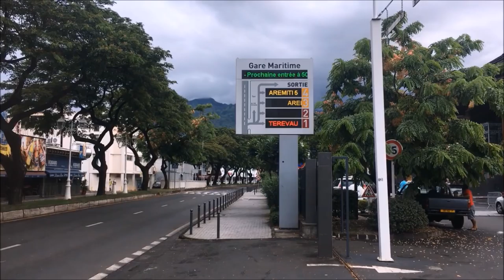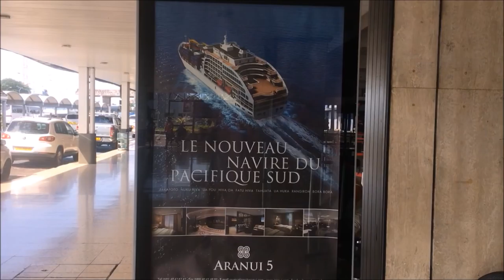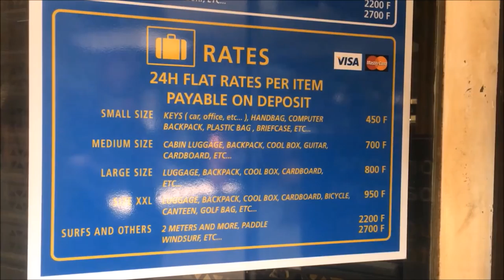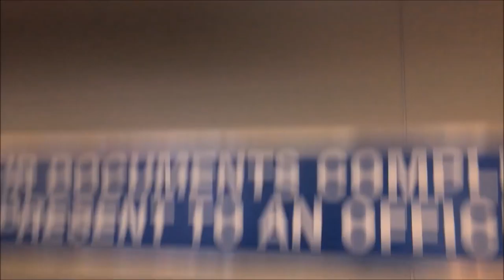⛵️ Sailing La Vagabonde's Inspiration, Two Afloat Sailing in Tahiti, S2E6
Linus leaves the boat in the Marquesas and meets up with the crew of Two Afloat Sailing, Ryan and Nicole Levinson in Papeete Marina, Tahiti. Ryan Levinson suffers from Muscular Dystrophy. Ryan Levinson was a guest on the Sailing La Vagabonde YouTube channel where he also talked about his FSH Muscular Dystrophy and how his illness encouraged he and his wife to cross the Pacific in a small sailboat. Ryan tells how he copes with his illness while at sea and how he keeps sailing the South Pacific.

Linus gives you the low down on the Papeete, Tahiti (PPT) airport, and the Tahiti Airport Hotel, before he flies back to the USA by way of LAX airport. Linus searches for data SIM cards and propane adapters while he is in the capital of French Polynesia.

Check out their appearance of Sailing La Vagabonde's video entitled "A Truly Inspiring Story (Sailing La Vagabonde) Ep. 47"

Ryan and Nicole are guests on the Slow Boat Sailing Podcast.

We use a Mantus Anchor and swivel on our boat. Get all your Mantus gear at
Our one Star or Executive Producer patron can join the crew without winning the drawing.
Patrons of the round the world vlog and podcast get bonus podcast episodes and free audiobooks of How to Sail Around the World Part-Time and Slow Boat to Cuba. They get never before released audiobook chapters of Slow Boat to the Bahamas. You can also get access to many podcasts and videos early as a patron.
Slow Boat to Cuba
and
How to Sail Around the World-Part Time
have been #1 sailing bestseller on Amazon.
Associate Producer, Anders Colbenson
On the Slow Boat Sailing Podcast Linus Wilson has interviewed the crew of Sailing SV Delos, WhiteSpotPirates (Untie the Lines), Chase the Story Sailing, Sailing Doodles, SV Prism, Sailing Miss Lone Star, and many others.
Sign up for our free newsletter for access to free books and other promotions
 Copyright Linus Wilson, 2018